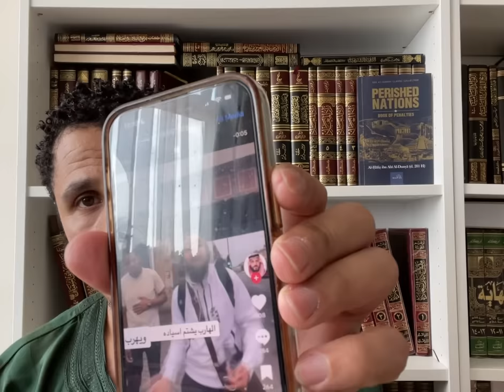Why Mohammed Hijab & Ali Dawah Lied On Shamsi?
00:00 Intro

05:47 Who is Salih Hamamah?

07:24 The incident with Salih Hamamah

09:05 Salih Hamamah claim regarding Enjoining the Good and Forbidding the Evil

12:35 the double standards of the West

14:48 The double standard of Salih Hamamah

17:10 Saying Allāh has a son is worse than LGBT

19:50 Advice to Muhammad Hijab

20:30 Shamsi speaks with an MP

21:00 Muhammad Hijab's Arabic